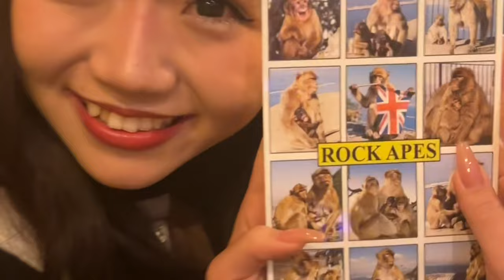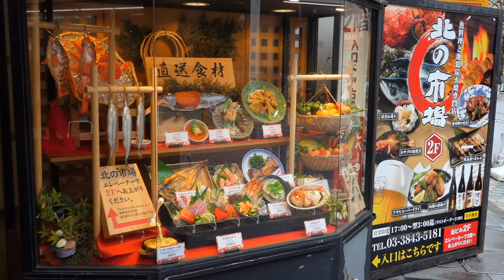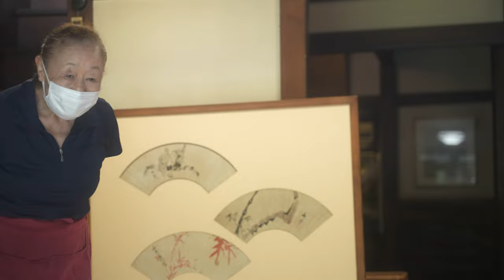JAPAN: SOLO Travel IN JAPAN: 12 things To encourage you KNOW BEFORE YOU GO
These 12  things about Solo travel in Japan and It will HELP YOU be better prepared on your next trip! making you a better traveller.  Traveling around Japan solo is not as hard as you might think!

 ☆Join team Ninja monkey! and let's get a conversation started in the comments section!☆
00:00 Why Japan Solo travel?
01:27: Japan Solo travel is easy
01:54 People help
02:38 Solo travel is rewarding
03:30 It' personal
04:07 Solo travel in Japan is natural
04:52 Solo travel Japan with no compromises
05:20 Japan is safe for the solo traveler
05:57 Solo travel leads to local experiences
06:27 It's cultural
07:24 It's not for everyone
08:00 Loneliness
08:52 No sharing